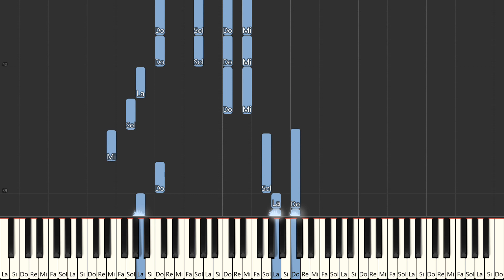Stuck In The Middle With You - Stealers Wheel | Piano Tutorial | Easy Piano